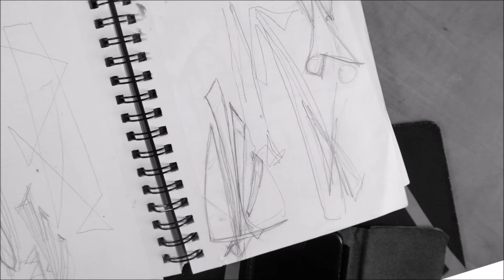Happy Tune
Relief by sculptor Pavel Barta from Campbell River on Vancouver Island in British Columbia, Canada. Used media: mixed media (wood, paper, acrylic paint for airbrush).